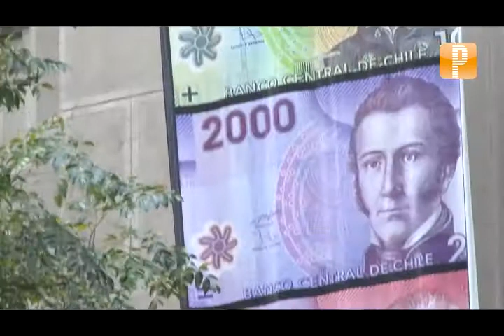Pulso: Mercados xDirect